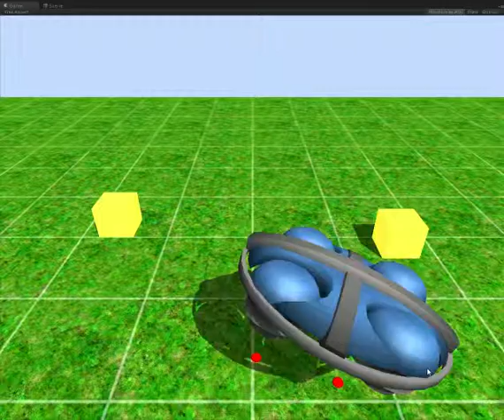Hovercraft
Fly won't you! FLY!